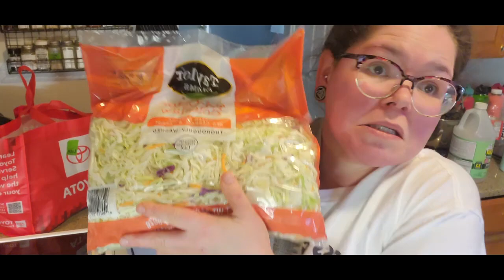Chopped Style Pantry Cooking- #10 - Real life living!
Using 4 random pantry items, I have 5 minutes to come up with a dinner idea!! Thank you @tammyfrace3295

So many more are needing help with food, do not be ashamed to also need help.  Here are some resources to help you find help in your area:
Call 211

If this is your first time, my name is Laura and I am always wearing my frugal pants!  We are a family of 5. We have too many pets to count who often make an appearance in some way.  I also cannot promise there will not be loud sounds in the background…mom life.

On this channel you will find food pantry hauls, cook with me videos, organizing and food prep.  I am beyond awkward and ramble a little too much but hope this is your style and you keep coming by!